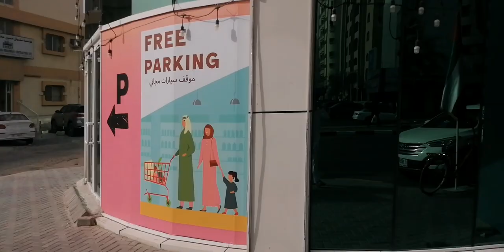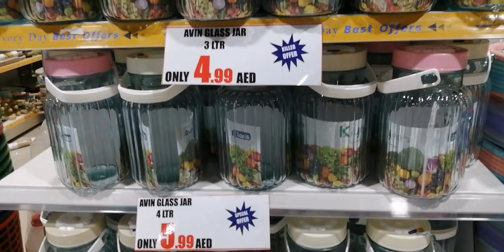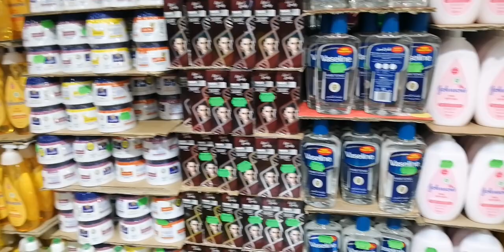Everyday sharjah | Everyday center sharjah | Best discount market sharjah | Everyday uae